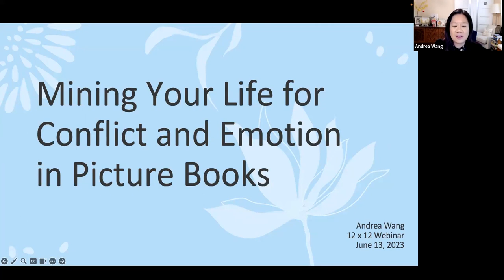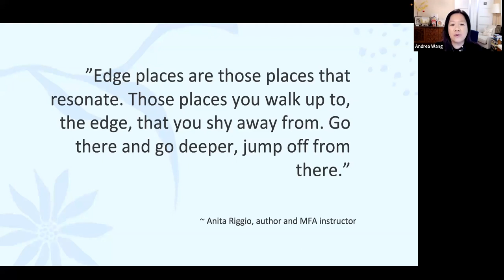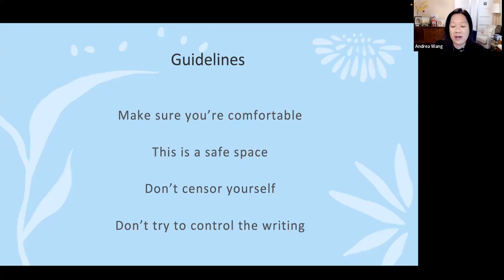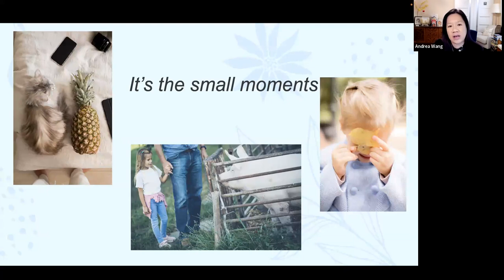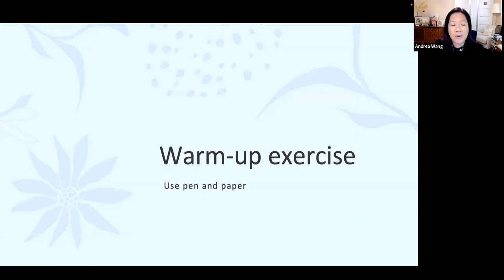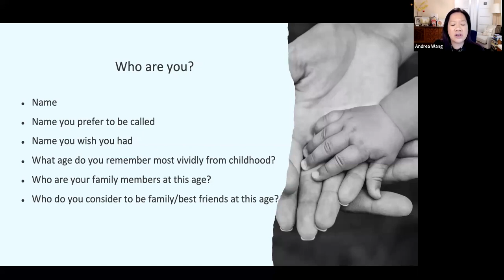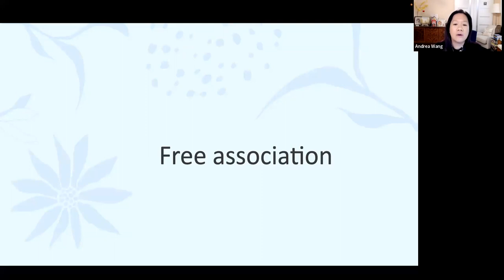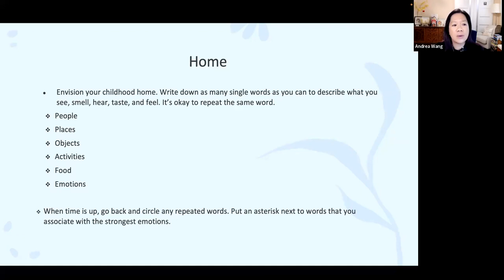Mining Your Life for Conflict & Emotion for Picture Books with Andrea Wang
Newbery Honor-winning author Andrea Wang shared exercises and resources for mining your own life to find conflict and emotion for picture books. Want the whole webinar?

Members of The 12 x 12 Picture Book Writing Challenge enjoy twelve webinars per year as part of their membership. Not a member yet?